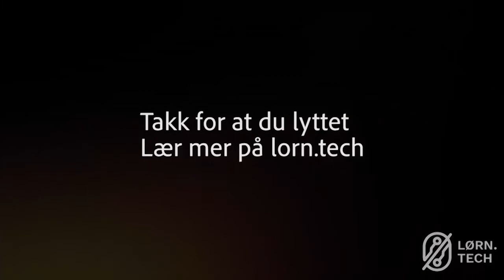C0954_210205_Shoana Ostadi: Smart logistikk som skalerer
Dette er en av våre kundesamtaler i serien vi lager med Vitari og i denne episoden av snakker Silvija med daglig leder i Deli De Luca, distribusjon, Shoana Ostadi. Ostadi er en representant for HORECA bransjen og vi skal prøve å forstå reisen Deli De Luca har hatt fra de ble startet av 5 norske gründere i 2003, både fra et teknologisk perspektiv og fra Ostadi sitt perspektiv. I 2015 skulle Deli De Luca ta over driften av bensinstasjoner og der i blant 70 Esso stasjoner, da skjønte Ostadi at de måtte ta grep, raskt. De måtte lage en mye mer avansert ERP system for å kunne håndtere en slik skalering av bedriften på en sikker og effektiv måte, valget landet på Vitari etter en omfattende anbudsrunde.